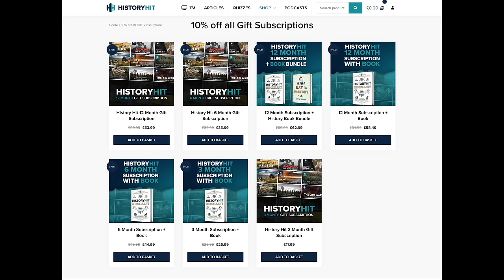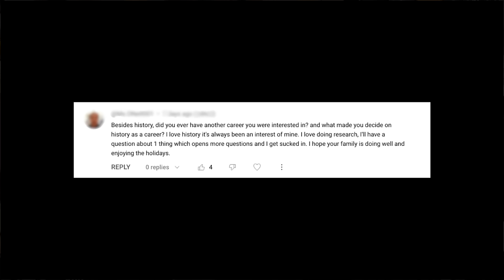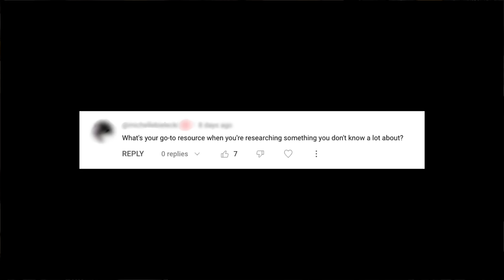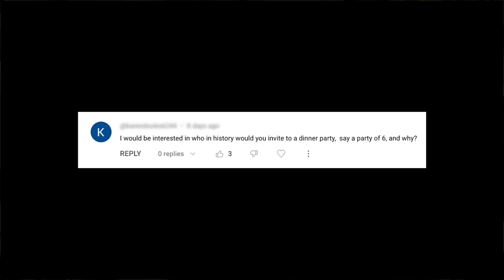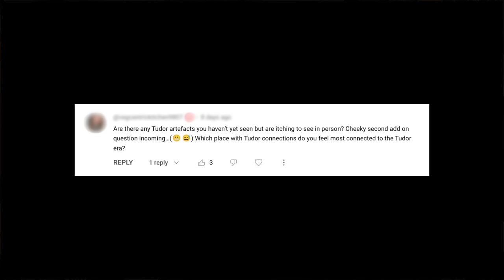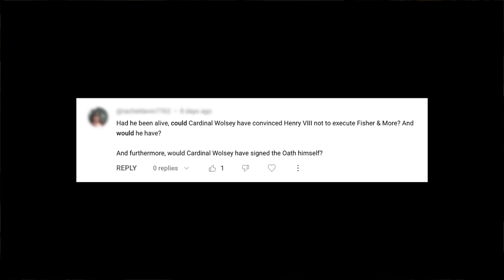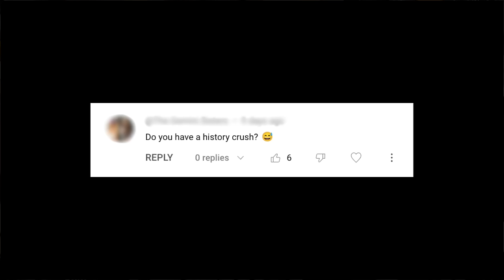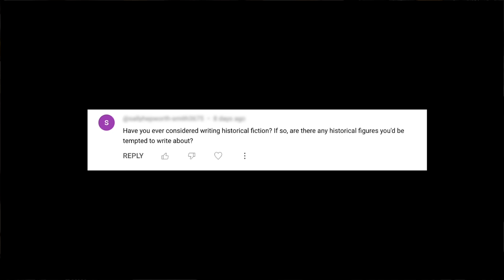Answering Your Questions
It’s Q&A time…

For more info on Philippa and British History Tours, head